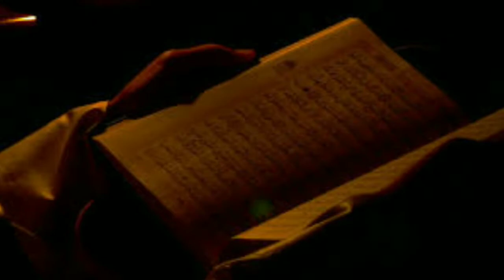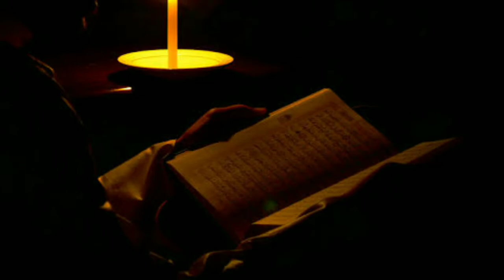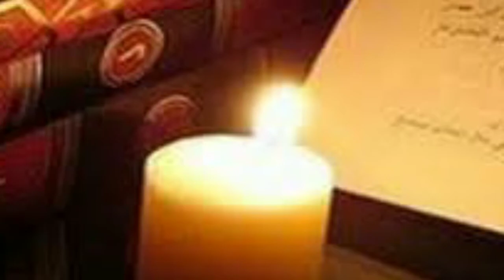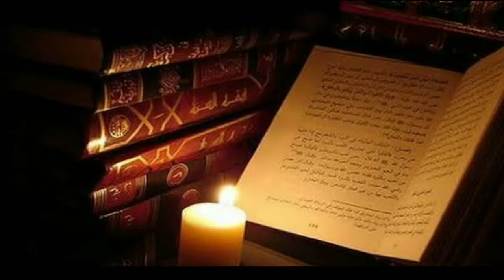sahabat Nabi,yang tampan,MUSH'AB BIN UMAIR,banyak gadis ingin menjadi istrinya